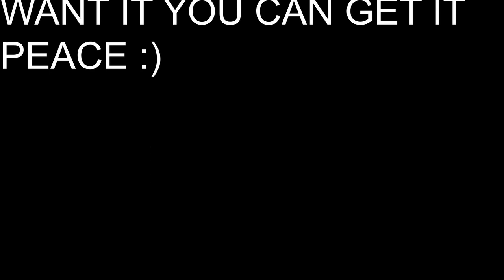DAMIAN LILLARD IS UNSTOPPABLE NBA 2K17 MYTEAM BLACKTOP